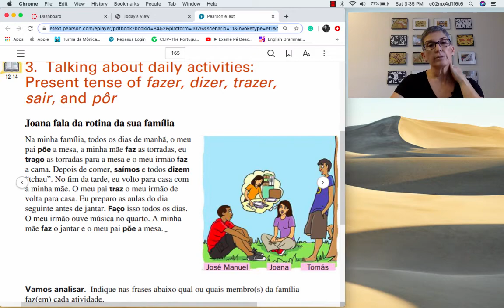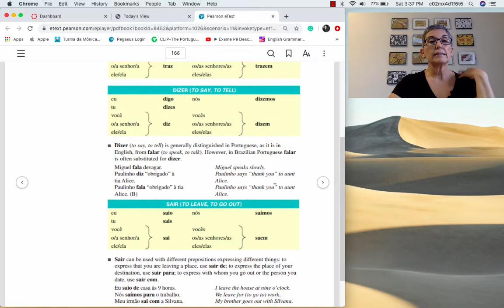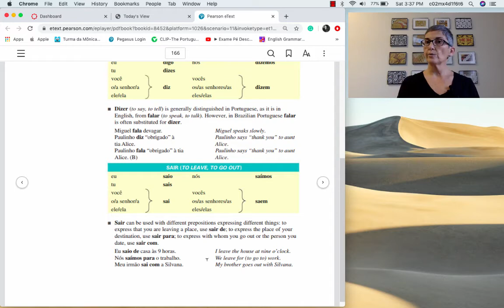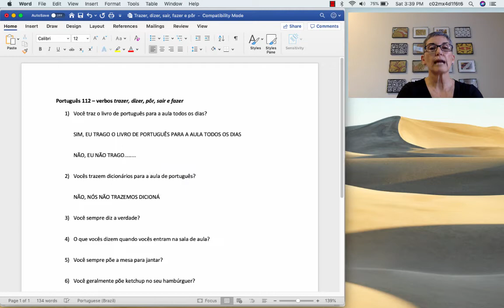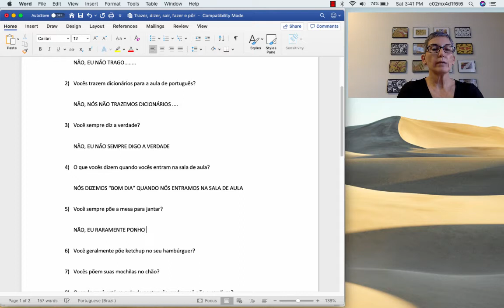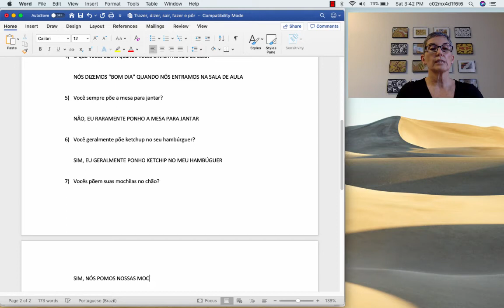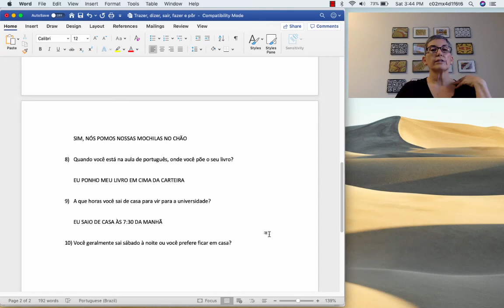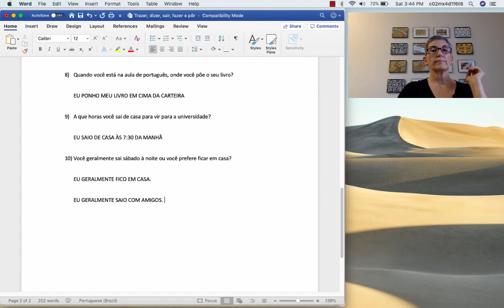Verbos trazer, dizer, fazer, sair e pôr